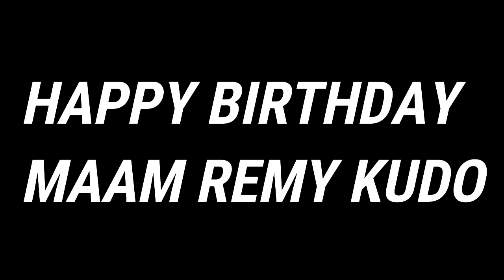JOLIBEE SERYE PA BIRTHDAY NI MAAM REMY | TAONG GALA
JOLIBEE SERYE PA BIRTHDAY NI MAAM REMY